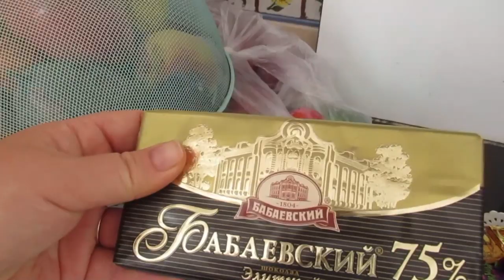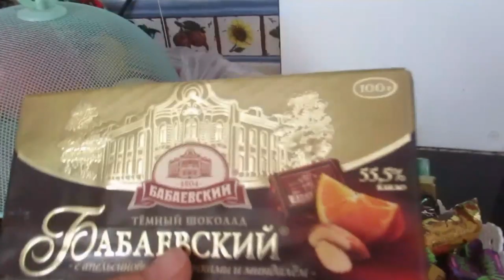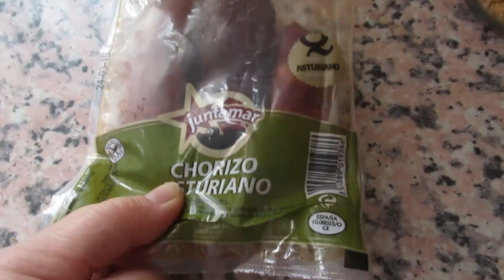Больница в ИСПАНИИ. Гороховый супчик. ИСПАНИЯ Влог